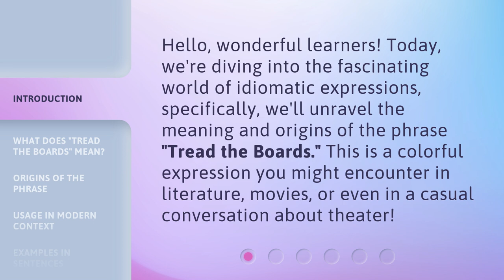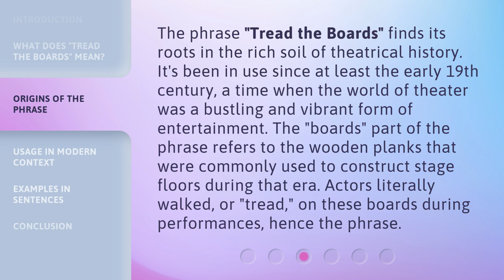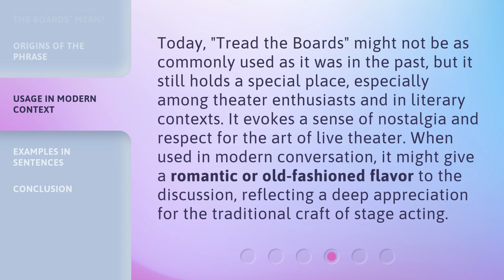Unraveling the Phrase: "Tread the Boards"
Unraveling the Phrase: 'Tread the Boards' • Discover the fascinating origin and meaning behind the popular phrase 'Tread the Boards' used in the theater world. Join us as we unravel the history and symbolism behind this intriguing expression.

00:00 • Introduction - Unraveling the Phrase: "Tread the Boards"
00:30 • What Does "Tread the Boards" Mean?
01:05 • Origins of the Phrase
01:37 • Usage in Modern Context
02:08 • Examples in Sentences